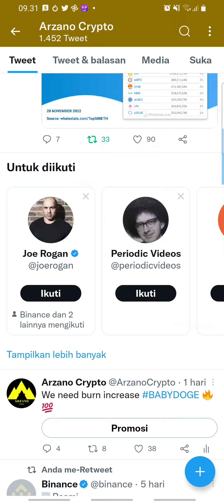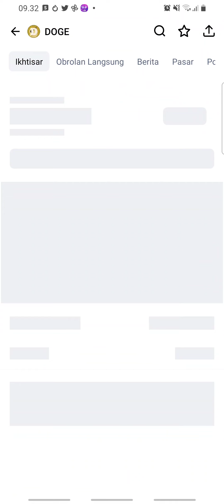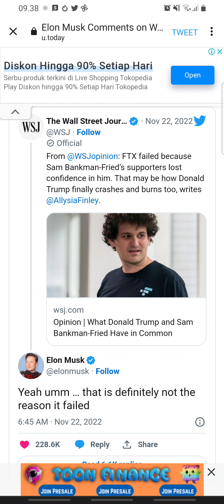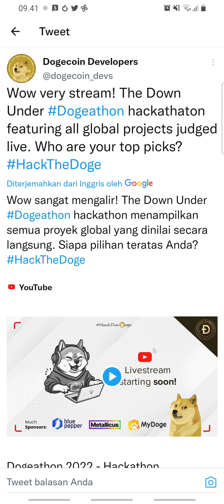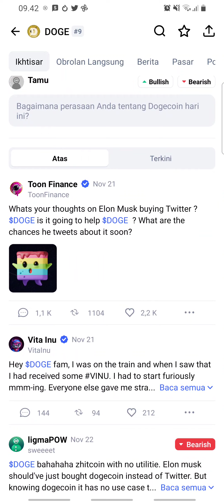DOGE COIN - 15 RIBU RUPIAH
Dogecoin adalah mata uang kripto yang ditemukan oleh insinyur perangkat lunak Billy Markus. Dogecoin menampilkan wajah anjing Shiba Inu dari meme "Doge" sebagai logo dan nama.

Mata uang kripto adalah aset digital yang dirancang untuk bekerja sebagai media pertukaran yang menggunakan kriptografi yang kuat untuk mengamankan transaksi keuangan, mengontrol proses pembuatan unit tambahan, dan memverifikasi transfer aset.